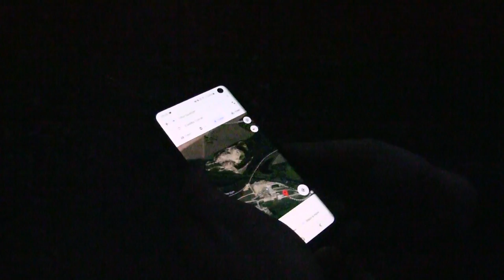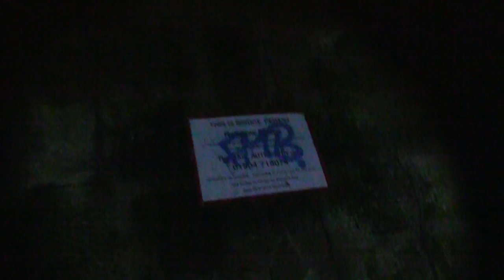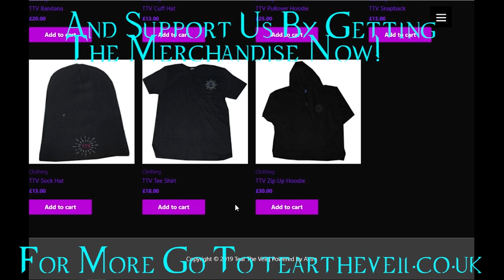This Tunnel Is Insanely Haunted, Running From Security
We visited some insanely haunted tunnels this week and after running from security and getting lost for 3 hours we eventually found them and it was definitely worth it.